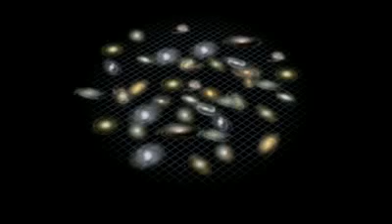Hubble Ultra Deep Field 3D